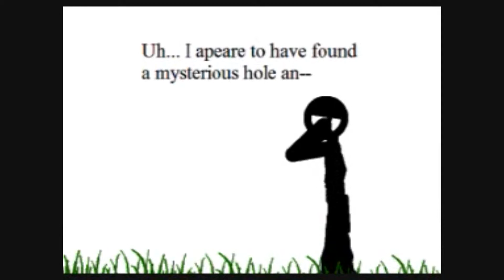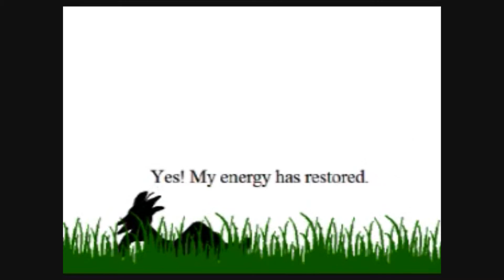30th Subscriber Special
It's not my best animation yet but it will do